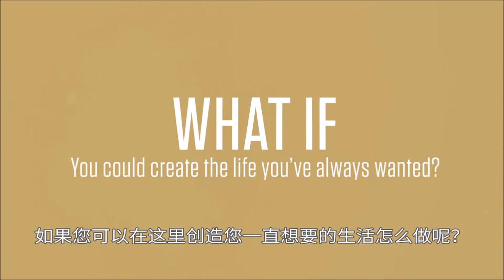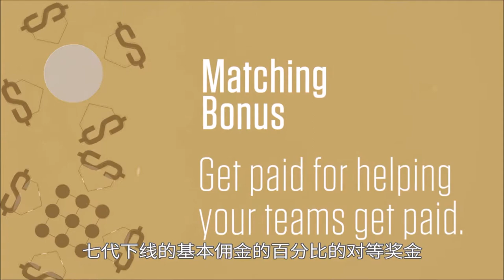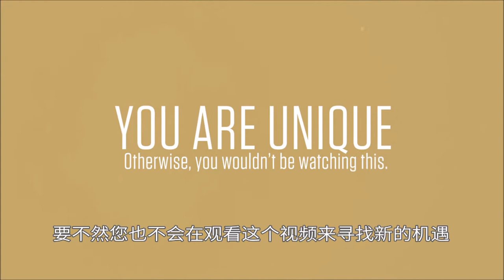Mandarin ARIIX Compensation Plan